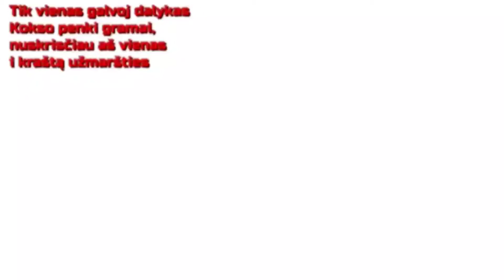Poland cow, but is Lithuanian bas